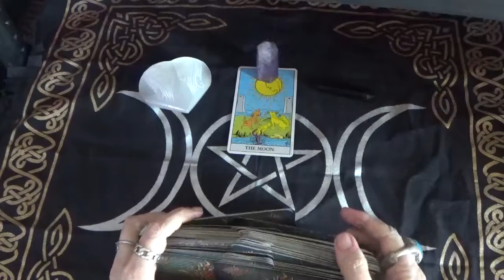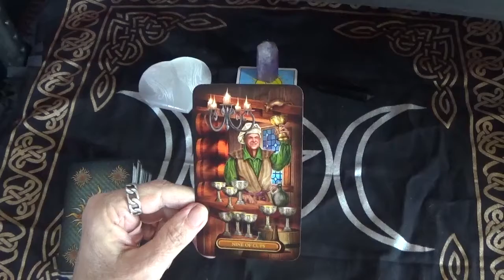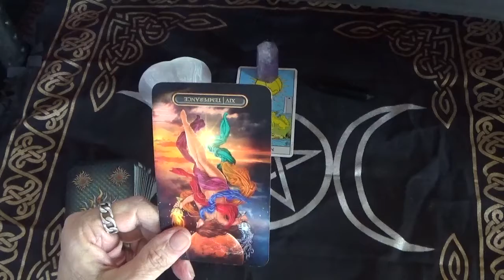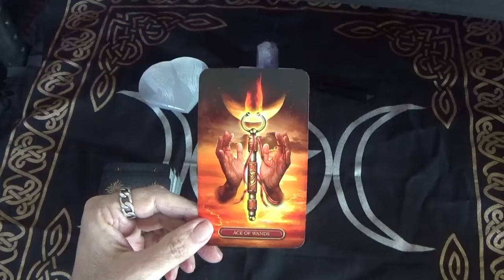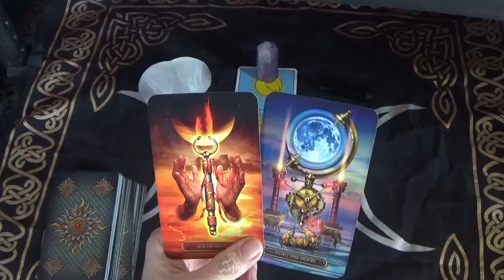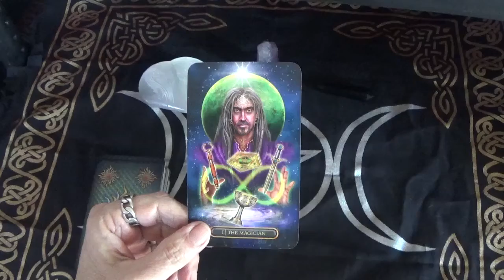Pisces. Weekly sneak peek. 6/13/2021